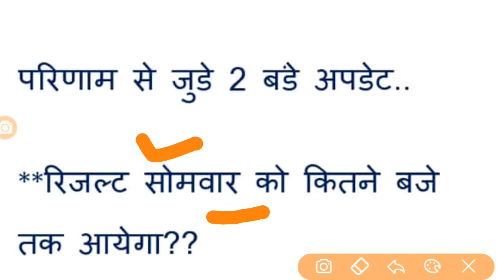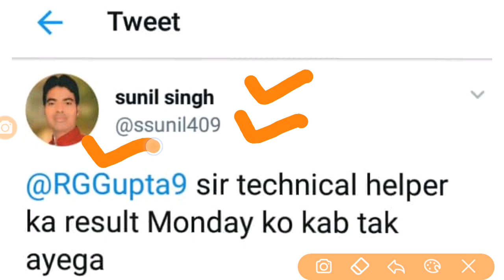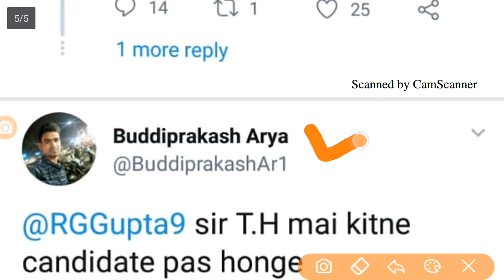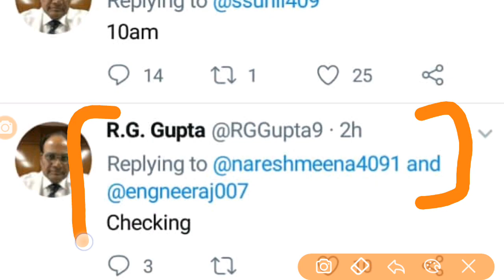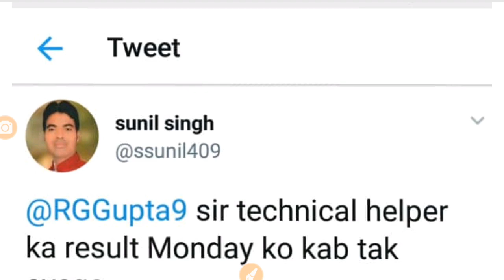Technical Helper Result ||सोमवार को इतने बजे आयेगा परिणाम ||इतने अभ्यर्थी किये जायेंगे पास ||TH